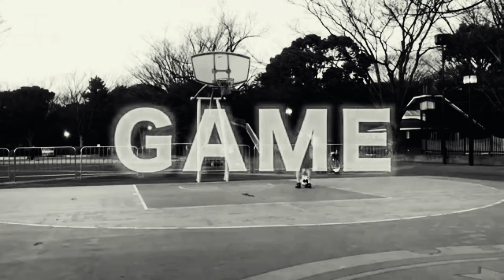始動！挑戦者求む！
一人の男の挑戦を追ってみたいと思っています。ぜひみてください。